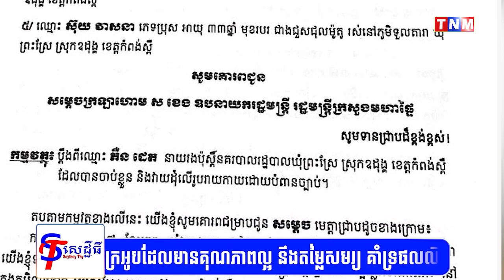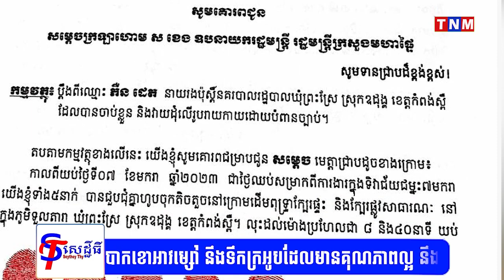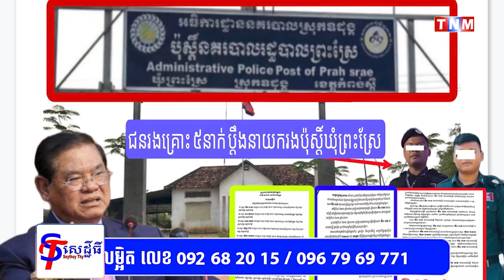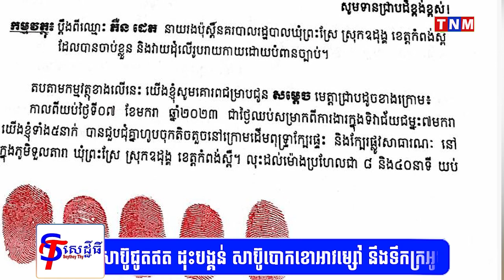ពលរដ្ឋ៥នាក់ ប្ដឹងនាយរងប៉ុស្ដិ៍ឃុំព្រះស្រែ ស្រុកឧដុង្គ ទៅសម្ដេចស ខេង រឿងចាប់ខ្លួន និងប្រើហិង្សា